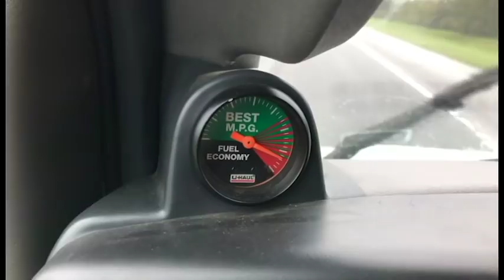New Beginnings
This week I trusted my intuition and set out to deliver the most special "package" my wife could ever hope for. Watch the video below to see how it turns out, and perhaps you'll be inspired to create a "New Beginning" of your very own!